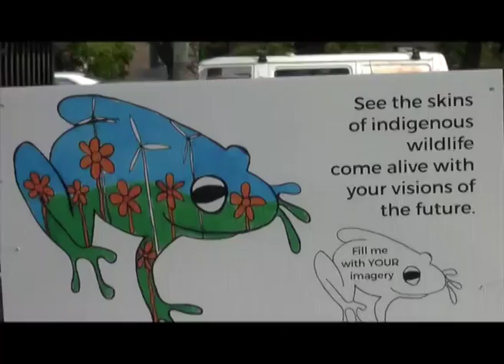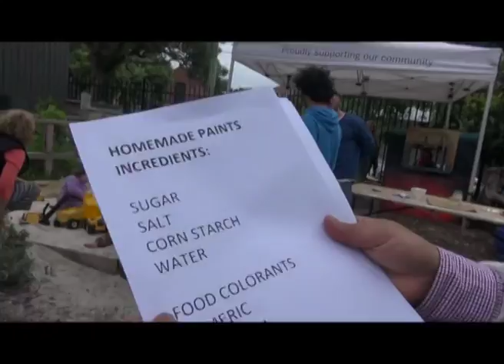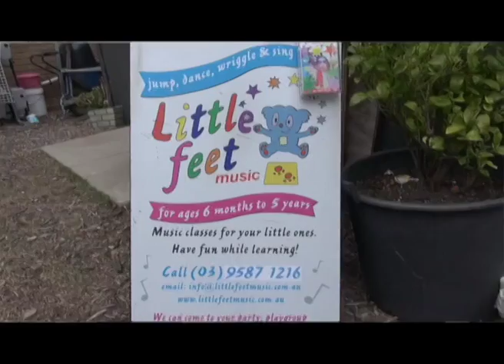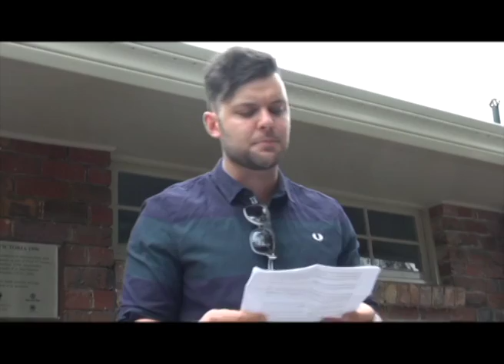EcoArts Festival 2016 - Long clip